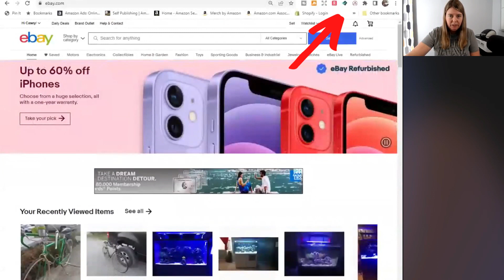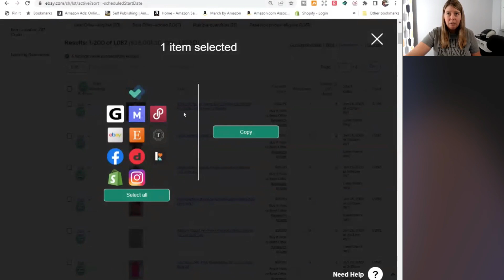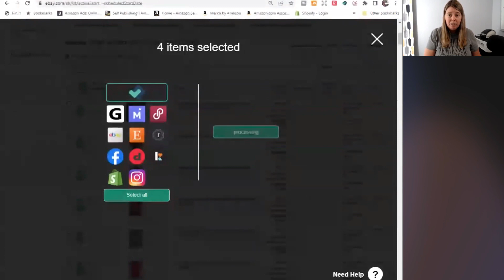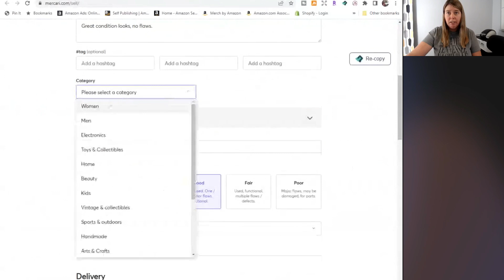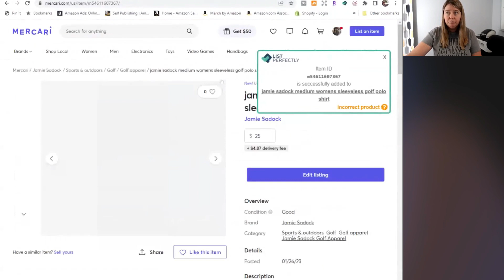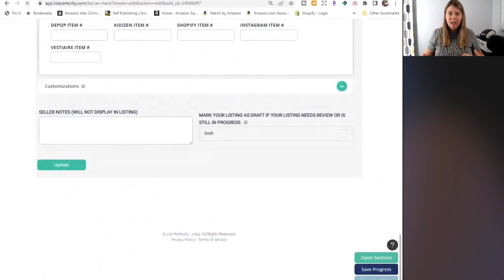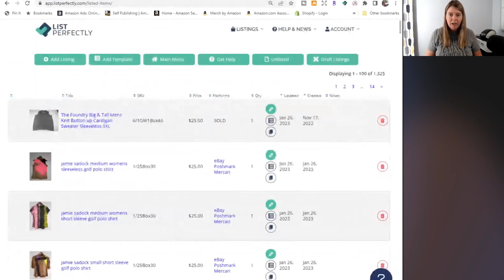How to Import Existing eBay Listings into List Perfectly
Note: You will need a Business or Pro subscription to bulk crosspost.

This video shows how to take your existing eBay listings and import them directly into the List Perfectly cross posting software. From there, you can cross list to other platforms such as Mercari & Poshmark.

BOOKKEEPING & INVENTORY TRACKER:
💹 My Reseller Genie Accounting & Analytics Software for Resellers

📚 Liz’s Reselling Planner & Tracker on Amazon

FREEWAY FLIPPERS AMAZON STOREFRONT

📚 Bookkeeping Basics for Resellers by our CPA Mark Tew

📒 Where We Buy Our Poly Mailers and Bubble Mailers

🏌Golf Club 4x4x48 boxes we use for shipping